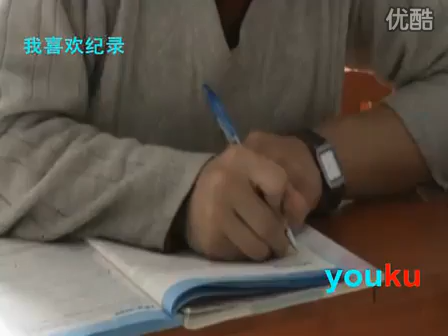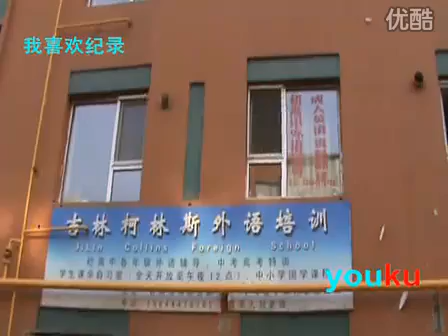栓え栓えコスプレ7 财慎まりん